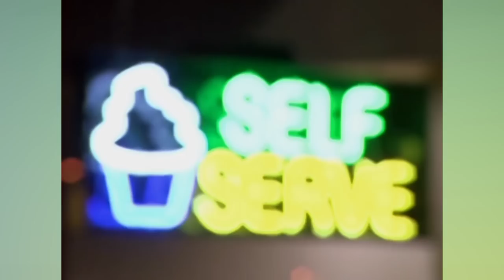Third Time's a Charm | The X Life | Season 1 Episode 6 | OMG Network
Nicole goes to meet Cory in Australia. She thinks it's for another competition, but he has other plans. Meanwhile, Denise has a serious talk with Pierre.

Catch more on OMG Network!

Welcome to OMG Network Your one source for the hottest and most outrageous TV shows! Watch Full episodes of your fave tv shows straight from the US of A. Check out our hilariously funny throwback clips & full episodes filled with the 'OMG' moments you love!